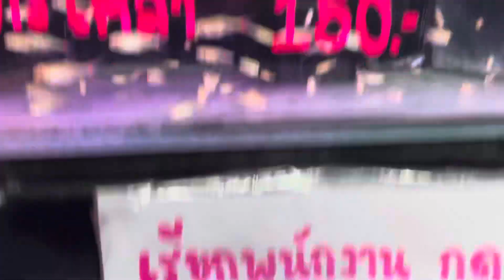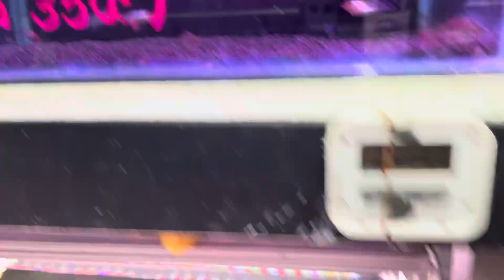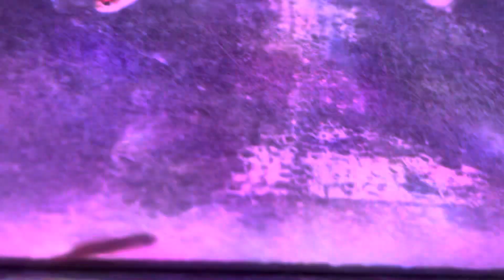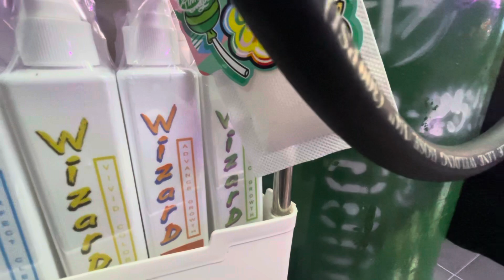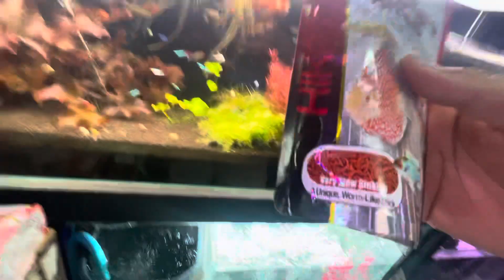อัพเดทสต็อคปลา 26 ตุลาคม 2566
อัพเดทรายการสัตว์น้ำที่มีเข้าใหม่ 🥰 26 ตค. 66
ในสัปดาห์ที่ผ่านมา และกำลังจะเข้าในสัปดาห์หน้า😁
รายละเอียดอื่นๆ ขอได้ใน อินบอกซ์ครับ ☺️

พร้อมแล้ว ✨✨✨

L144 ดำหางสั้น 💥💥💥
L144 เผือกตาฟ้าหางสั้น 💥💥💥
L144 เผือกหางยาว ( 3 ซม.)
ซิวหางแดง
ซิวหนู
ซิวเพชรน้อย
ซิวขวานใหญ่อินโด
เล็บมือนางจุดไซซ์เล็ก ( 2 ซม. ) 💥💥💥
นีออนไดมอนด์
โกลวไลท์เตตรา
สกาเลตบาดิส ( เรดบาดิส )
ซิวมาดากะตันโจ
ทับทิมสยาม 💥💥💥
เซเปหางพวง
สุมาตราช็อตบอดีหางยาว
รัมมีโนสแพลตตินัม 💥💥💥
แพะเขียว
แพะแพนดา 💥💥💥
แพะไตรลีเนียตัส
แพะเปปเปอร์กระโดงสูง ( แพะลาย )
แพะเปปเปอร์เผือกกระโดงสูง
แพะเปปเปอร์เผือก ( ไซซ์กลาง )
แพะเผือก 💥💥💥
แพะแพนดาหางยาว 💥💥💥
แพะเผือกจัมโบ ( 6 ซม.+++) 💥💥💥
แบล็คเอ็มเพอร์เรอร์ 💥💥💥
อิริโทรมัยครอน  💥💥💥
แลมพ์อาย 💥💥💥
กุ้งกล้วยหอม
นกยูงเอนด์เลอร์ 💥💥💥
ซิลเวอร์ทิป
กุ้งช็อคโกแลต
กุ้งดรีมบลู
กุ้งเหลืองหลังเขียว

ยังไม่พร้อม กำลังกักโรคอยู่ครับ ❌❌❌

บู่ออนาตัส 💥💥💥
ซิวตาเขียว 💥💥💥
ปักเป้าแคระ 💥💥💥